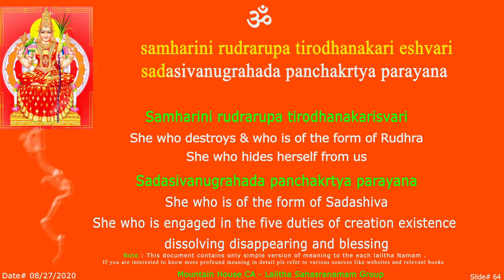LS samharini Sloka - 64